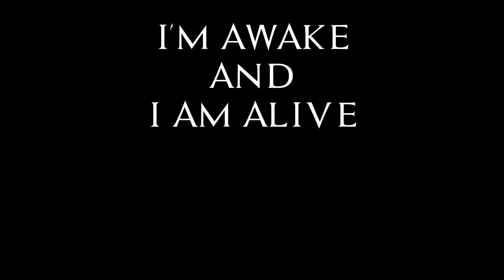Duel [TREK]___Rancher___ VS. Frenetic_M